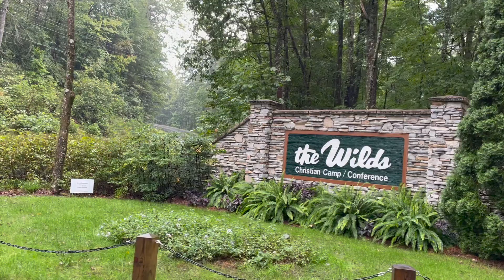We ZiPLiNED over a Waterfall!!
What's new, jones crew? Join the girls on a fun weekend trip! We had a super fun getaway in the beautiful Blue Ridge Mountains for a mother/daughter retreat. From playing mini golf, laser tag, and zip lining through the clouds, it was a trip to remember!
✨ Comment @thejonescrew-6 to get a shoutout